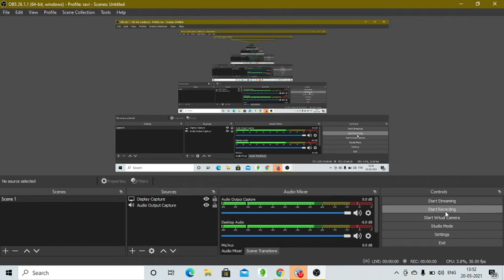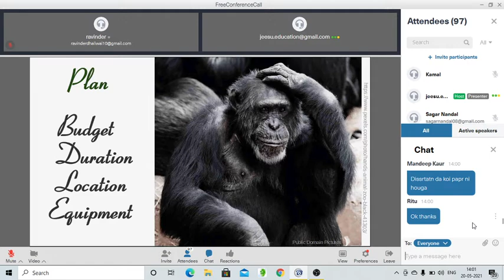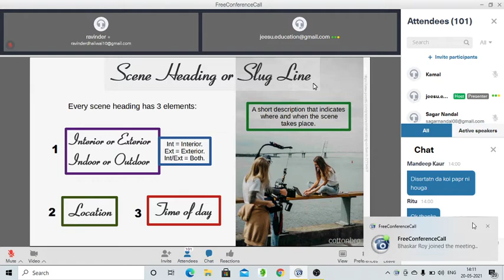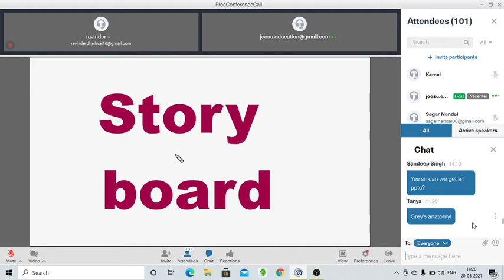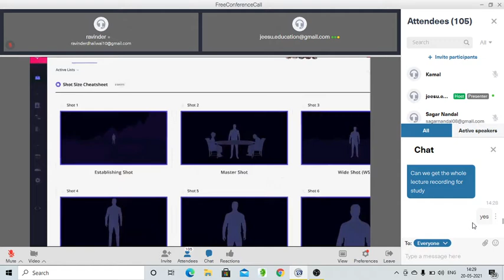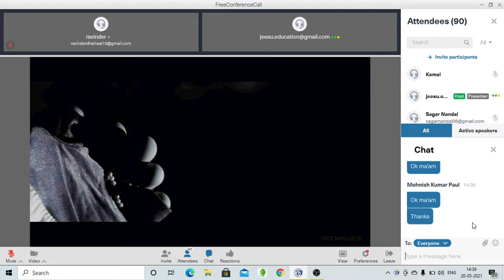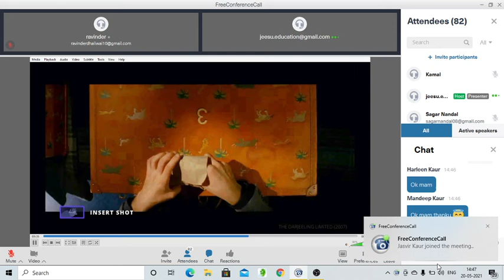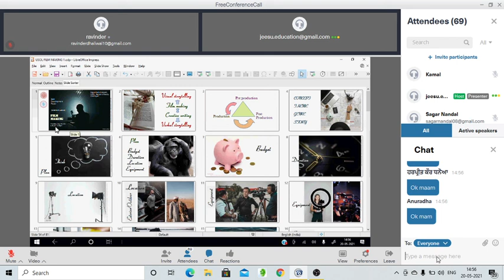Film Making Lecture -1 by Mr. Jaskanwar Singh, Astt. Prof. USOL